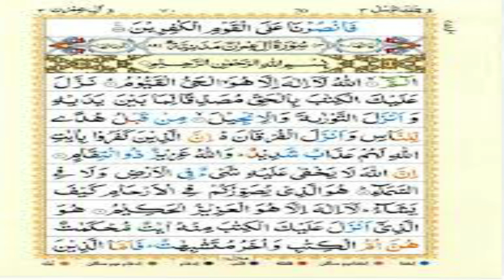Amal of Quran AYAAT For Marraige Urgently | Ubqari Wazaif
In this video miracles of first three Ayaat of surah AleImran are explained for urgent marriage proposals.